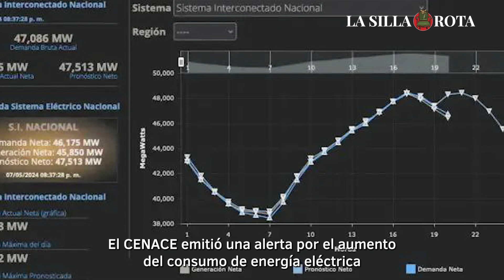Cenace explica los APAGONES en México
La Cenane detalló cómo se sucedió una cadena de bajas en la generación de energía en todo el país, lo cual llevó a declarar en dos ocasiones Estado Operativo de Emergencia